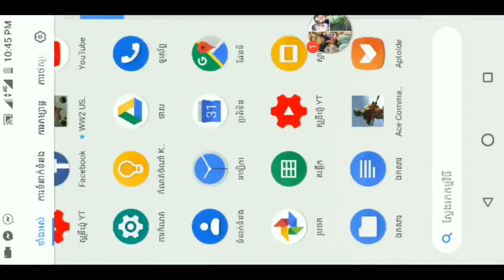ហ្គេមថ្មីមិនមែន PUBGទេ ត្រឹមតែ87MBទេ- Battle royal3D Free Download/Like KH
ចុចLink នេះDownload
ញុំសុំរាប់អាន មិត្តទាំងអស់គ្នាបានទេ?បើព្រមសូមជួយComment ​ខាងក្រោមផងណា!